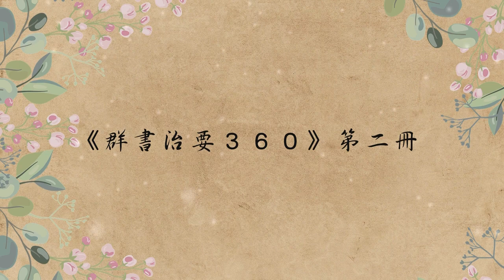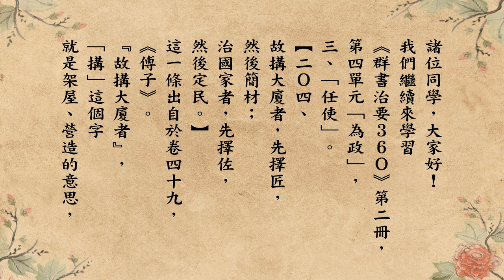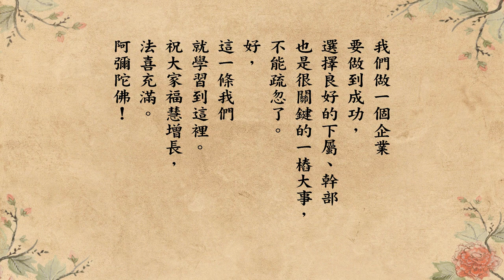跟悟道法師學佛法 【定國安邦擇良臣】《群書治要３６Ｏ》第二冊 204